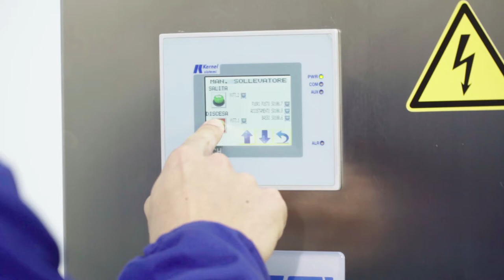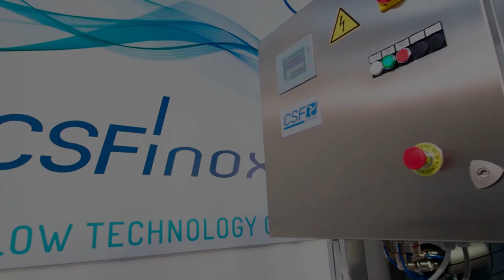CSF Inox Spa: Discover our new Drum unloading station!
C.S.F. Inox S.p.a. offers a wide range of drum unloading stations for any production need. Versatile and flexible, this range features piston-type drum unloading machines available in various sizes and with varying equipment, made with top-quality electro-pneumatic components.
The whole series is made with a fully AISI 304/EN 1.4301 stainless steel structure.
Thanks to the use of pneumatic piston pumps, CSF drum unloading machines can handle a multitude of products, from low viscosities to values over 100.000 cP.